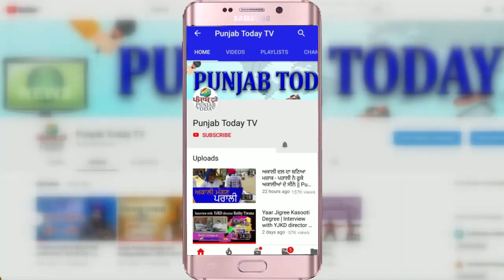अगर संयुक्त किसान मोर्चा मंजूरी दे तो 26 को करेंगे 'संसद कूच'- Gurnam Singh Chaduni | Farmers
अगर संयुक्त किसान मोर्चा मंजूरी दे तो 26 को करेंगे 'संसद कूच'- Gurnam Singh Chaduni | Farmers | Punjab Today TV